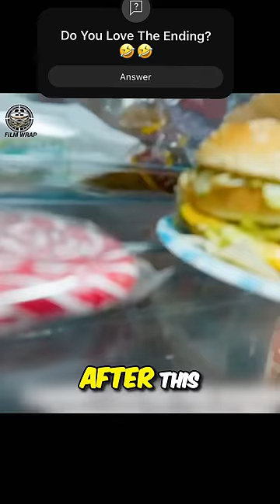Fat Girl is Kicked Out of a Plane… But Wait Til The End 🤣🤣 Karma! movie cheat exam